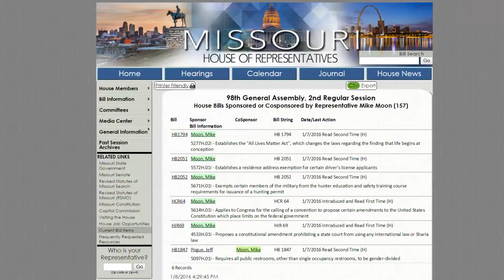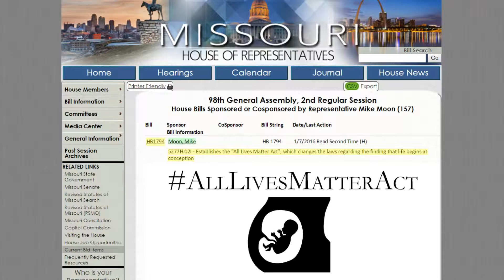Capitol Report 01/07/2016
HB1794 Moon, Mike
Establishes the "All Lives Matter Act", which changes the laws regarding the finding that life begins at conception

HB2051 Moon, Mike
Establishes a residence address exemption for certain driver's license applicants

HB2052 Moon, Mike
Exempts certain members of the military from the hunter education and safety training course requirements for issuance of a hunting permit

HCR64 Moon, Mike
Applies to Congress for the calling of a convention to propose certain amendments to the United States Constitution which place limits on the federal government

Also filed after video was filmed HJR69

HJR69 Moon, Mike
Proposes a constitutional amendment prohibiting a state court from using any international law or Sharia law